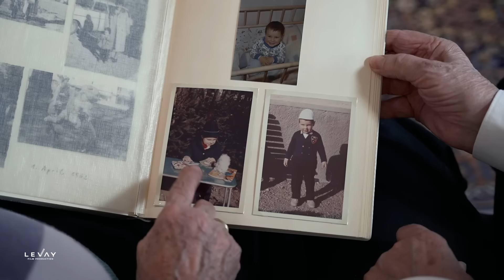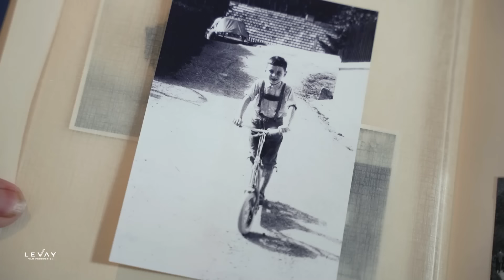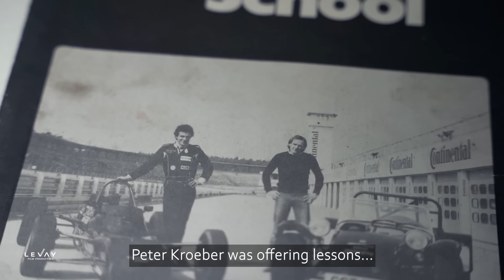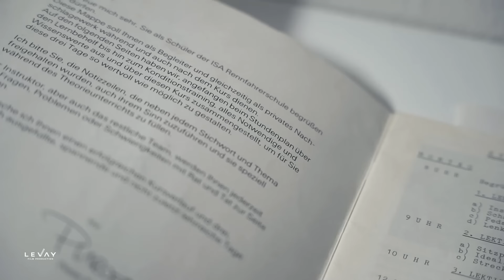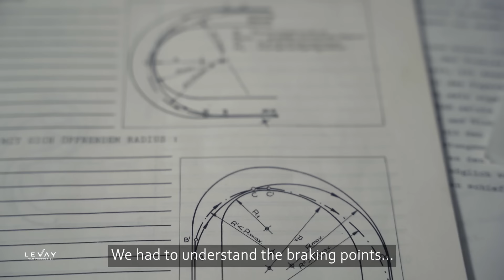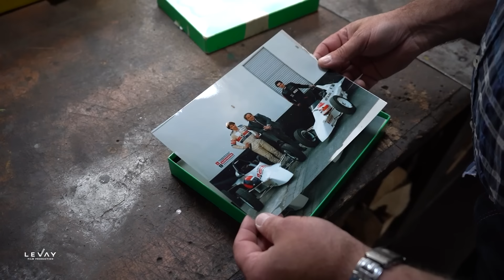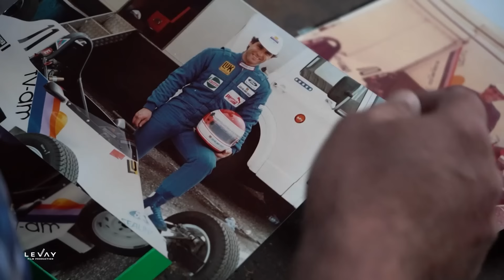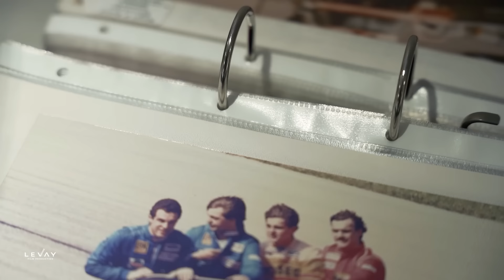Roland Ratzenberger I Docu series I Episode 1: The early years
Episode 1: "THE EARLY YEARS"

This episode sheds more light on the very first steps of the Austrian Roland Ratzenberger to become a professional racing driver. Many great stories from the people who played a major part in the Austrian`s life.

picture archive:
                                  Joschi Mayrhofer / Archive Christian Sandler
                                  Ratzenberger
                                  Levay Film Production
                                  Ludger Ullrich
                                  Robert Lechner

footage archives:
                                  Ratzenberger
                                  Levay Film Production